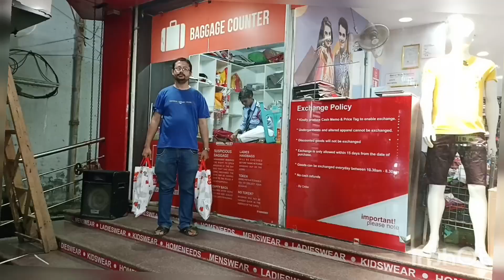Malda giye ki holo😱😱. Nath Nest